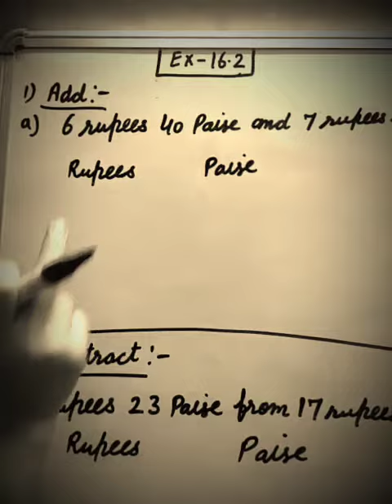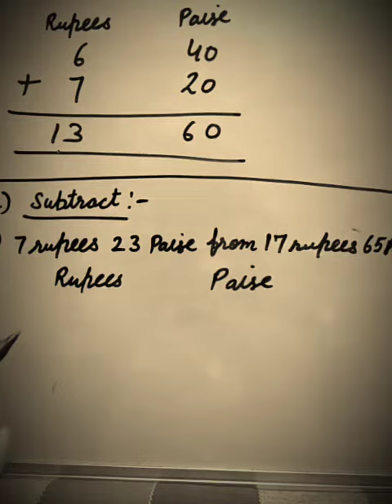Addition and subtraction of Money ( class-5th-Maths)